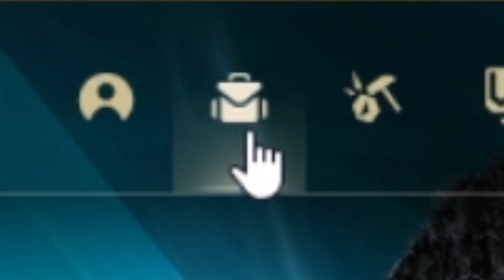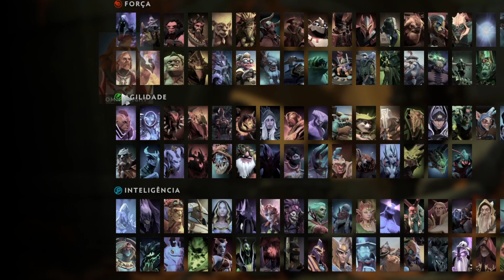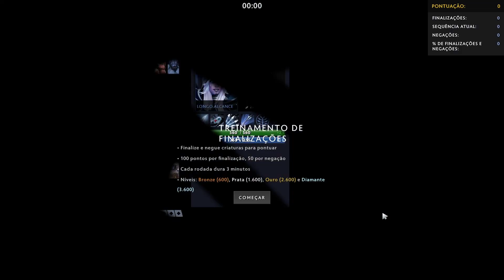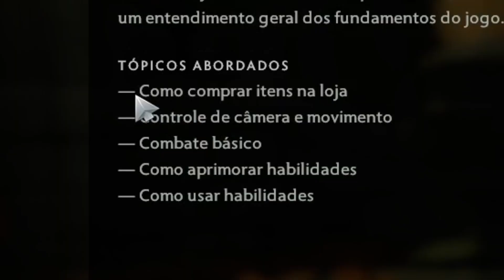LEAGUE OF LEGENDS 2021 VS DOTA 2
Finalmente a comparação entre Dota 2 e LoL! Qual é melhor?